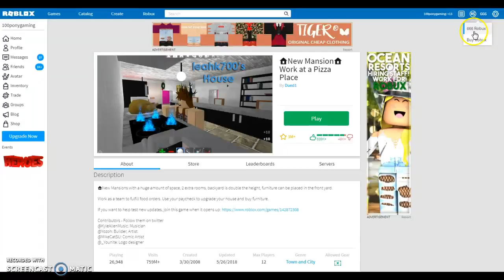What have I done to my robux...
666